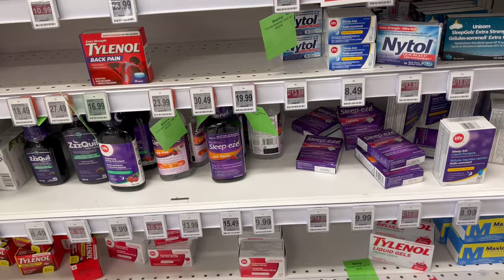FAMILY VLOG DAY | The Samuels Family | Nicky & Dean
HEY FAMILY! So its been A WHILE since we've uploaded a vlog so we decided to pick up the camera and get back into vlogging. Hope ya'll enjoy this super chill family vlog. Our 2 girls are getting so big and we want to bring yall on the journey with us. We know you've missed out on a lot of harmony's first 9 months but you'll be able to follow hr growth from now up until her FIRST birthday!